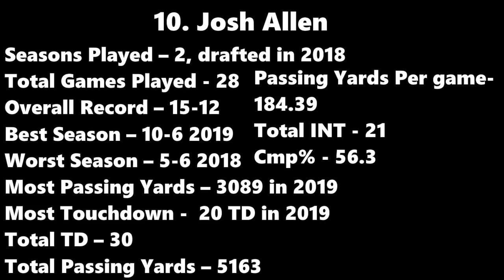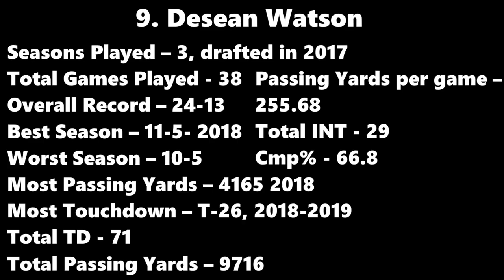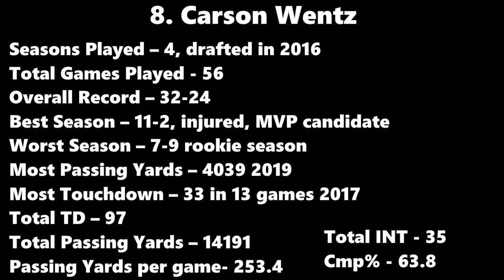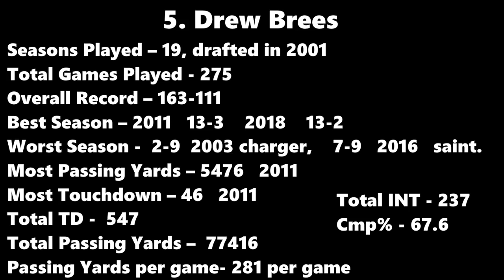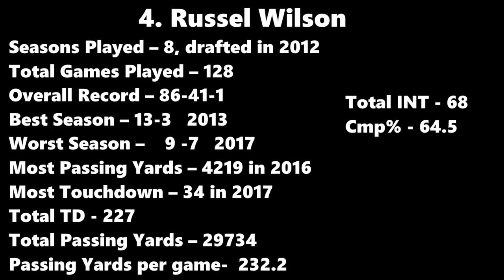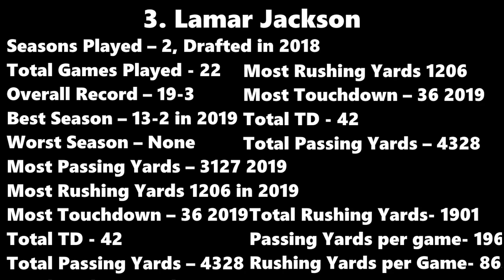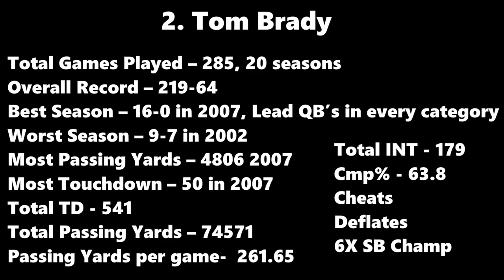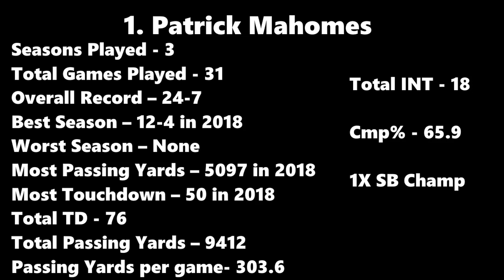Top 10 NFL Quarterbacks 2020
Who are the best QB's in the NFL?